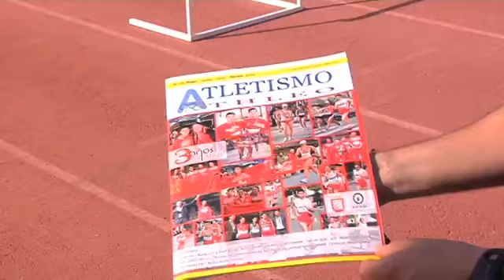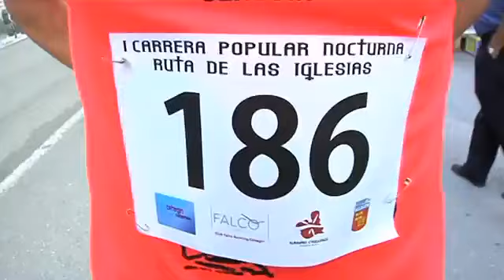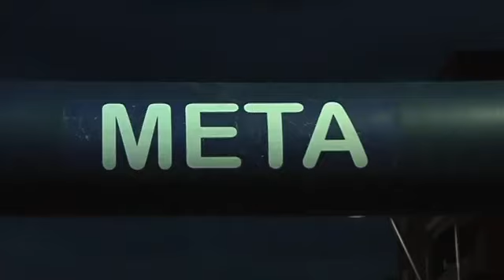Murcia Running 9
Noveno programa de Murcia Running, espacio dedicado al atletismo en 7RM con la colaboración de la Federación de Atletismo de la Región de Murcia.